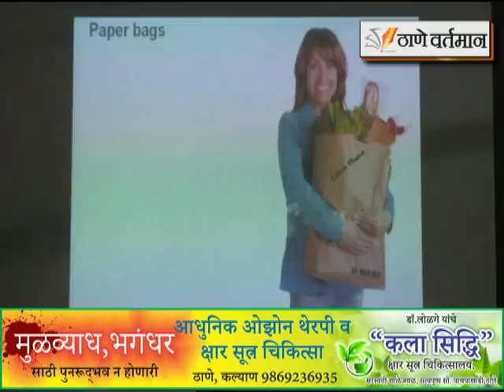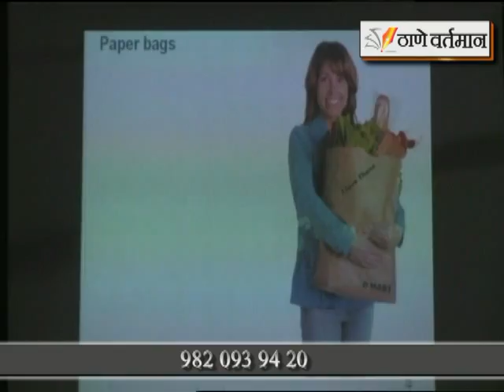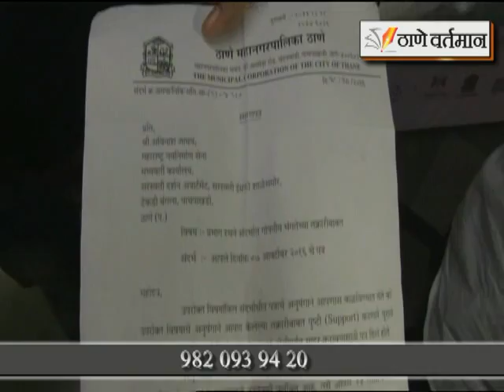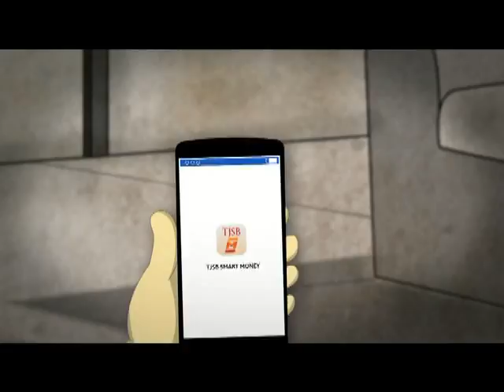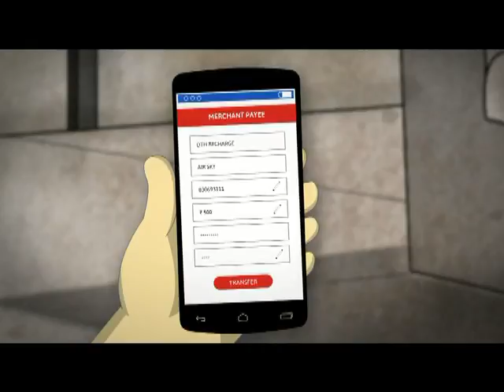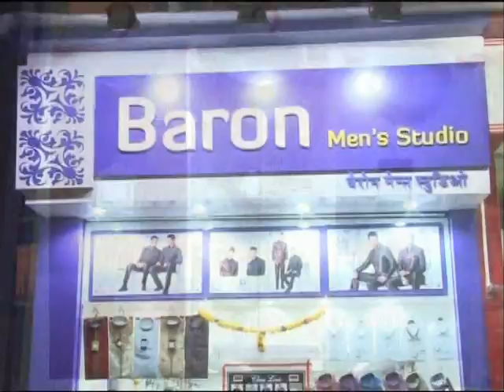Thane Vartaman 19 oct 2016 news